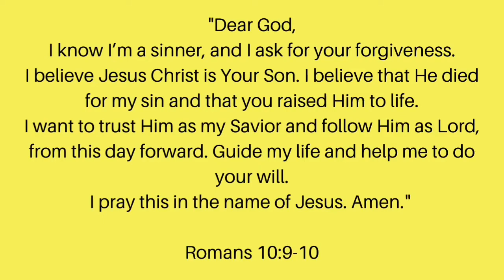The Epitome of a TESTIMONY|Spiritual Journey|Chapter 36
We've all got one, a TESTIMONY! Our eyewitness account of ALL the GOOD LORD has done for us. What God has done for you, may not be what He has done for me; and vice versa, but I guarantee He's done and is doing so much more than we realize and honestly, we could not tell it all. Make known HIS DEEDS among the people!